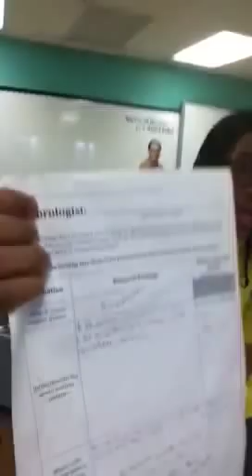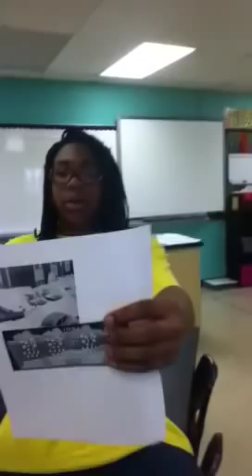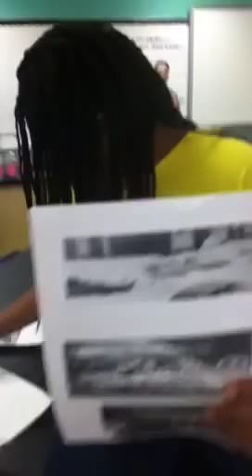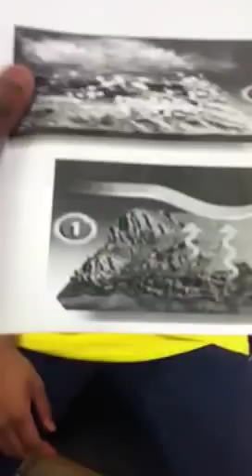Blizzard science project